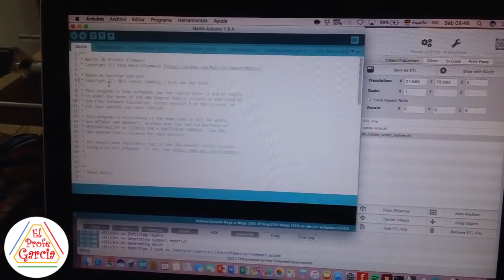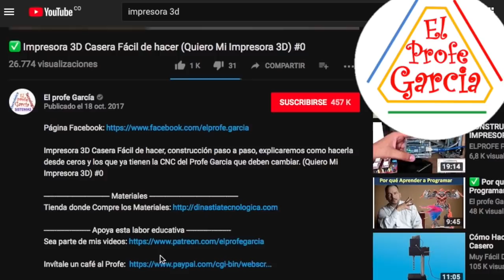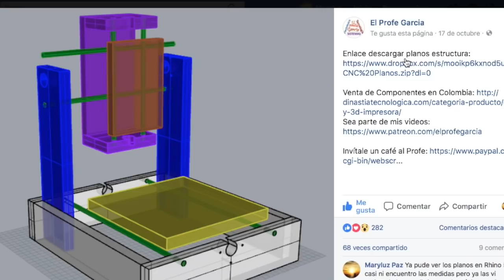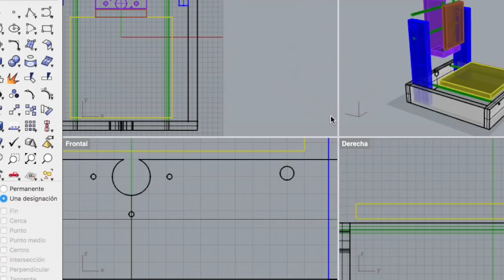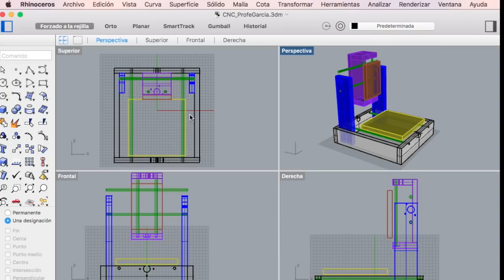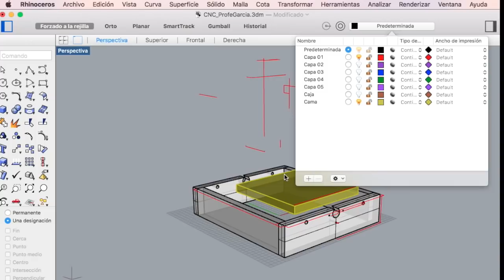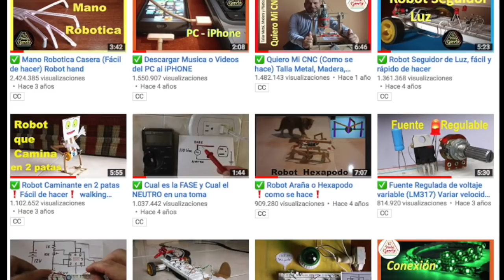✅ Quiero Mi Impresora 3D (Como se hace) convertible en CNC y Cortadora Láser #1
Impresora 3D (Como se hace) convertible en CNC y Cortadora Láser
Imprime con filamento PLA o ABS de 1,75mm, Extrusora MK8 con boquilla de 0,4mm
3 Motor Pasos Bipolar  Nema17 / 12V / 0,4A / 1,8*Paso
3 Acoples Flexibles 8mm - 5mm
3 Tornillos D8mm- L30cm/ 8mm*giro + Tuerca+Camisa+M3
12 Rodamiento lineal de bolas 8mm
5 Eje acerado 8mm  40cm
2 Soporte Eje 8mm
1 Shield Ramps 1.4 + Jumper
3 Final de Carrera + Cable
4 Driver A4988
1 Extrusora MK8 + Soporte
1 Arduino MEGA  2560 R3 Clon + Cable USB
1 Fuente 10A   a 12V - 120W
3 Rodamiento 8mm
15 Cables Hembra Macho
20 Tornillos Madera 40 mm
48 Tornillos M4 x 25 mm
12 Tornillos M3 x 30 mm